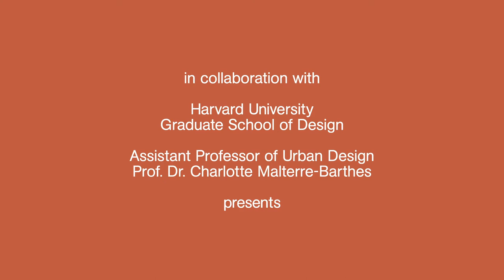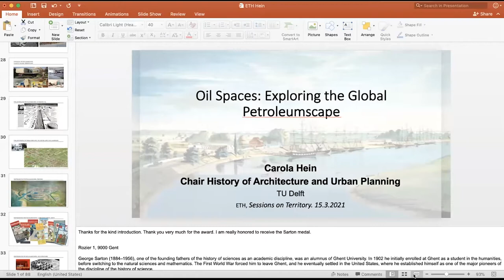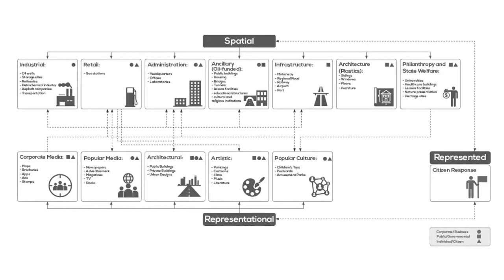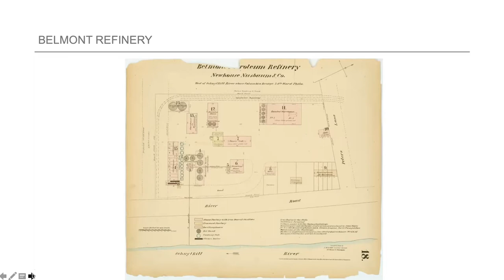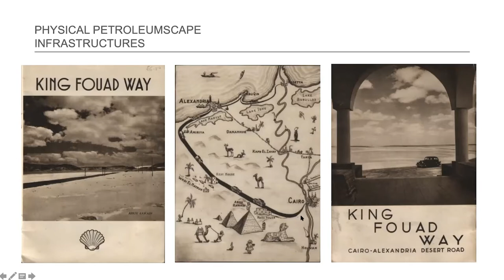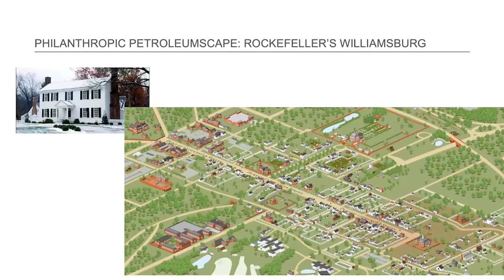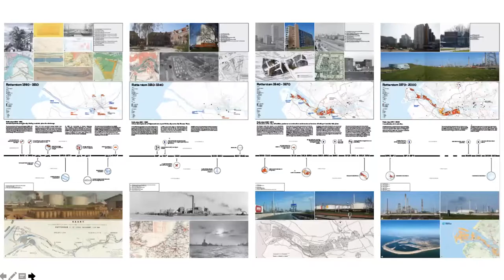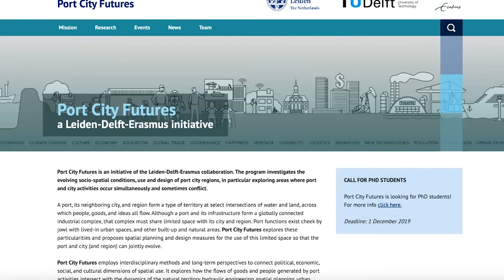Carola Hein — OIL SPACES: EXPLORING THE GLOBAL PETROLEUMSCAPE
Carola Hein in conversation with Neeraj Bhatia

Chair of Architecture and Territorial Planning, ETH Zurich Department of Architecture
Prof. Milica Topalovic

Hans Hortig

Assistant Professor of Urban Design, Harvard GSD
Prof. Dr. Charlotte Malterre-Barthes

The event is part of the lecture series
SESSIONS ON TERRITORY—Urbanism as Material Accumulation

SESSIONS ON TERRITORY is a series of public debates on the political economy of architecture and territory. Focusing on the material cultures of architecture and urbanism — from territories of resource extraction to the construction site — the upcoming series unravels contemporary forces at work in the formation of the built and natural environments. Through a series of debates with invited guests, the seminar aims to critically reflect on the materiality of contemporary urbanism. Every intervention by a guest speaker is followed by a panel discussion with invited respondents.

The Spring Semester 2021 Sessions on Territory is curated by Prof. Milica Topalovic, Asst. Prof Charlotte Malterre-Barthes (Harvard GSD) and Hans Hortig.

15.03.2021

OIL SPACES: EXPLORING THE GLOBAL PETROLEUMSCAPE

In this lecture, Carola Hein introduces the concept of the petroleumscape, a layered physical and social landscape that reinforces itself over time through human action. The petroleumscape includes different types of interconnected spaces—industrial, administrative, retail, and infrastructural—that are usually considered separately. The lecture examines what aspects of the petroleumscape have been highlighted, downplayed, and hidden as corporate, state, and other relevant actors have attempted to shape perceptions of petroleum and the landscape of which it is a part. Hein also outlines five key stages in the petroleumscape’s development, beginning with the innovations in obtaining petroleum that took place in Pennsylvania in 1859, when petroleum served primarily as a source of lighting fluid, and ending with recent attempts to overcome petroleum dependence.